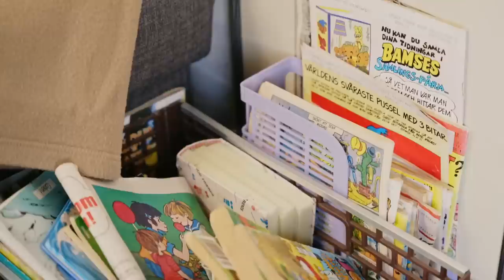92-årig fiskare blir mållös när Sofia Wistam omvandlar hans stuga | Stugdrömmar | discovery+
I premiären av stugdrömmar reser Sofia Wistam och sitt renoveringsteam norrut mot den gamla fiskeön Grisslan, där 92-åriga fiskaren Rune får en riktig överraskning när hans fiskestuga har blivit helt omvandlad.